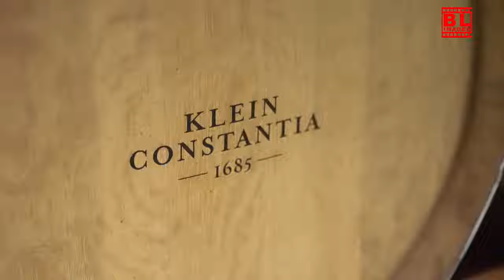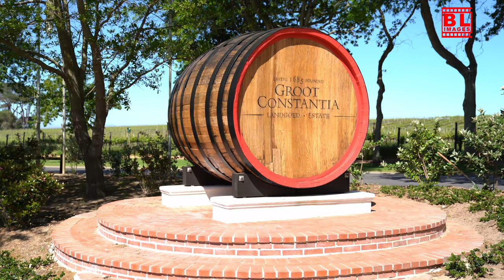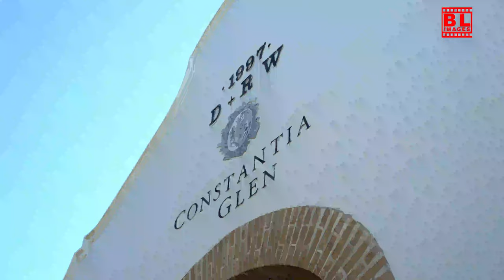4K Wine Tasting in Slow Motion | Savor Every Sip in Stunning Detail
Experience the elegance of wine tasting in breathtaking 4K slow motion. Watch as each pour, swirl, and sip is captured in stunning detail, showcasing the art and passion behind every glass. Whether you're a wine enthusiast or simply appreciate fine visuals, this cinematic journey into the world of wine will leave you mesmerized. Perfect for wine lovers and visual aesthetes alike, dive into a luxurious sensory experience.